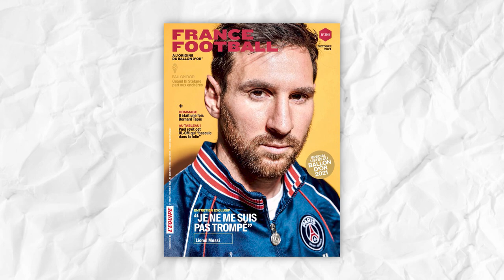El CASO de KARAMOKO DEMBELÉ: ¿Por Qué DESAPARECIÓ del Foco del FÚTBOL?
En este video te vamos a mostrar QUÉ LE PASÓ A KARAMOMOKO DEMBELÉ.
Ese chico que PARECÍA ser de los MEJORES del mundo, pero que al final acabó NO siendo así.
Si quieres SABER qué es lo que en realidad PASÓ quédate todo el VIDEO porque no tiene desperdicio.
-Si quieres saber mas cosas como: MESSI AL INTER MIAMI, KANTÉ A ARABIA, CÓMO ES LA VIDA DE HIJOS DE FUTBOLISTAS, etc, déjalo saber en COMENTARIOS.
Nos Vemos.